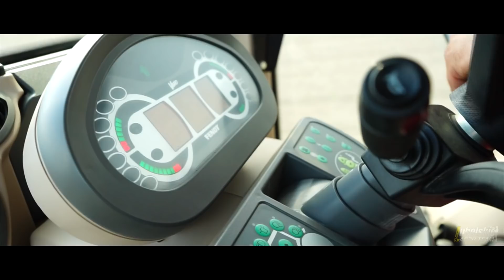🇵🇱Ekstremalna Uprawa i Siewy Kukurydzy Na wielką skale 2021㋡WTOPA?!!㋡AgroFarm-zaczopki㋡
Siemano㋡
Zapraszam do oglądania㋡

czytaj opis!.
Wesprzyj mój kanał.

Ścieżka dźwiękowa nie jest moją własnością i nie roszcze sobie do niej żadnych praw autorskich Film ma charakter edukacyjny.

Zostaw suba i dzowneczek😉